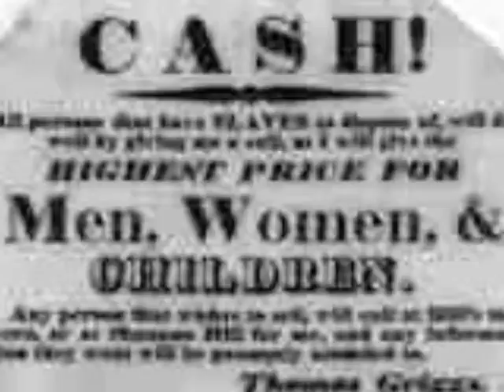WHAT IS POLYMATHIC!! Justice Wali